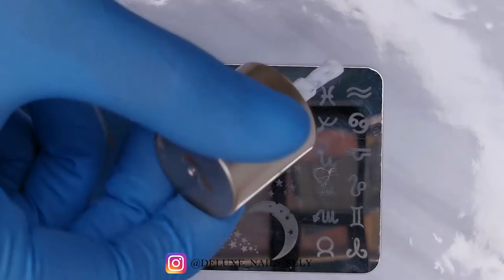PISCES NAIL ART DESIGN | Using stamping nail art technique | For short nails!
It's Pisces season and I know it's almost over, but I've decided to post it anyway. As you can see this is Pisces nail art design, using stamping nail art technique. It's pretty easy if you have stamping plate. If you don't own stamping plate you can create this sign with freehand too. it's not that complicated. Enjoy watching it ♓♓♓

Products I used for this nail art design:

Essence - 33 Wild White Ways

Nicole Diary - 01

Born Pretty - 271 & 333

Nicole Diary - 062

STZ - BE08

Stamper

Card

Trend It Up Matte Top Coat

LIGHTING:

Ring Light

deluxenailssely